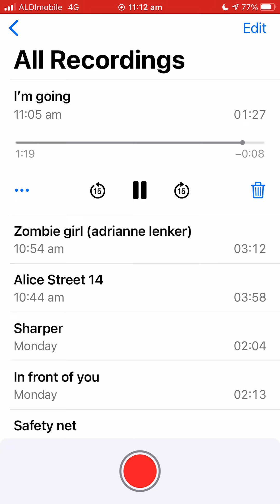I’m going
I’M GOING (E A D G B E, capo 4)

I’m going. I don’t want to. Will you at least dream about me?

I’m leaving. It breaks my heart. Can you at least send me a sign?

I’m going. I’m locking the door. And I can only hope you’ll be in my dreams.